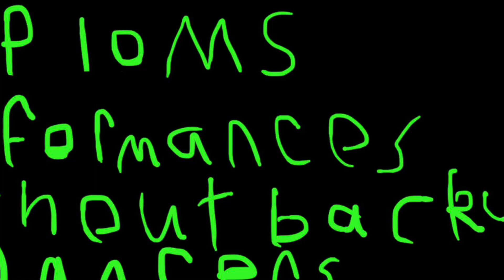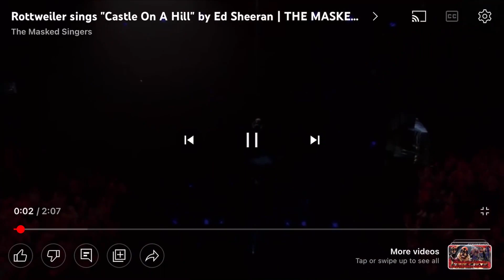The top 10 masked singer performances without backup dancers